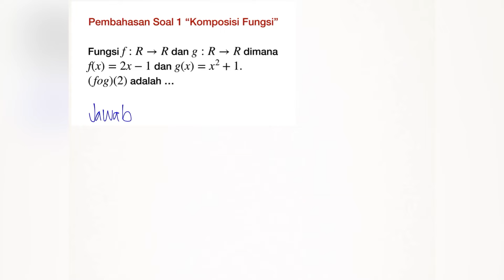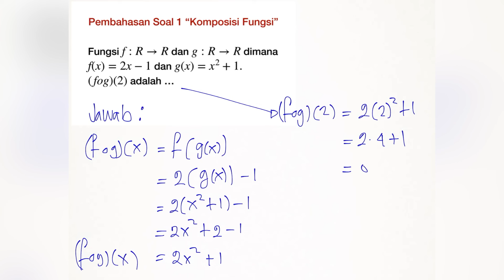Pembahasan soal ke-1 Ulangan Harian Komposisi dan Invers (Math Wajib) - No Sounds - Only Visuals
Dapatkan pelatihan/workshop PEMBUATAN VIDEO PEMBELAJARAN, PROMOSI, MOTIVASI dan Pelatihan Lainnya dari kami untuk instansi/lembaga Anda. Segera hubungi kami.

Pembuatan konten :
- Alat :
- Aplikasi Editing :
- Picture :

Hello gaes Yuk join ke grup berikut : 😁

Segala informasi yang kami sampaikan di video ini diterbitkan hanya untuk tujuan edukasi dan informasi secara umum. Semua isi dari video ini adalah hasil pengelola video ini sendiri. Adapun jika ada materi di dalam video ini yang mungkin ada unsur duplikasi baik berupa teks, gambar, audio, maupun video.

Jika Anda pemilik sah konten yang ada di video ini, silakan hubungi kami, agar kami memberikan kredit yang sesuai.

Segala tindakan yang muncul setelah Anda menonton video ini, di luar tanggungjawab kami.

Salam Hormat
Mr.LAM